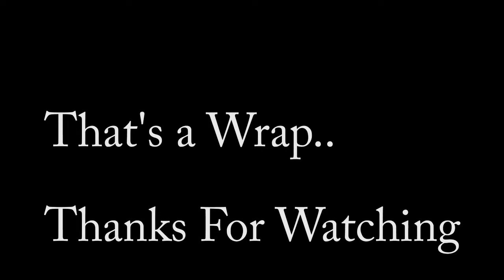Working Out In An Abandoned Gym